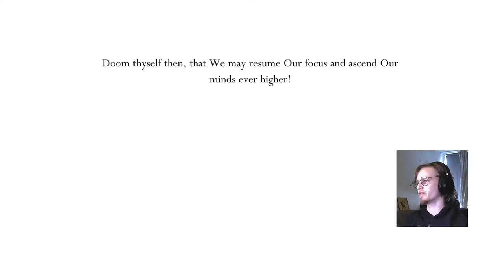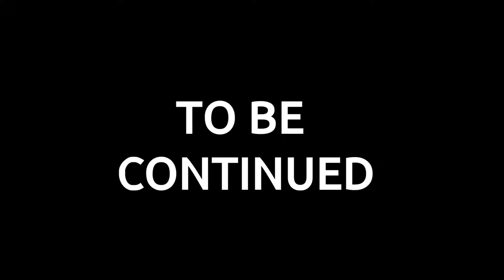PANTHEON OF THE ARTIST | Hollow Knight: Road to 112% Episode 26